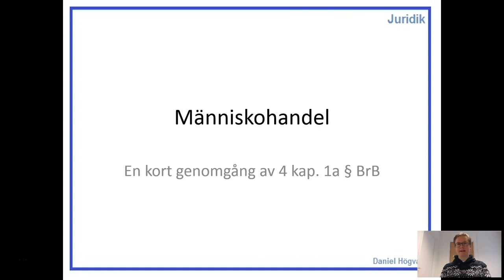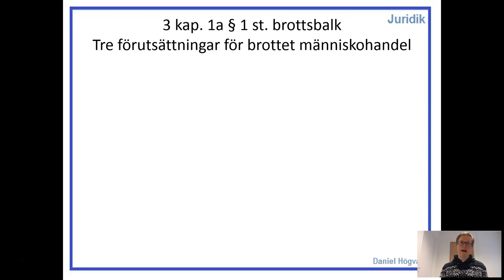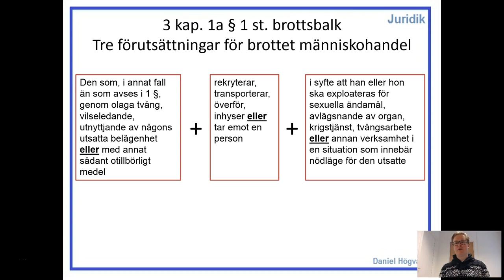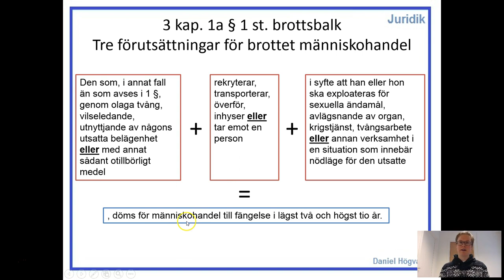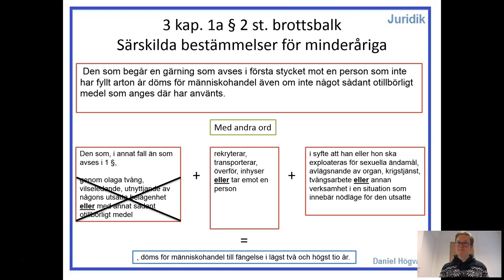JuridikVloggen - 171212 - Människohandel